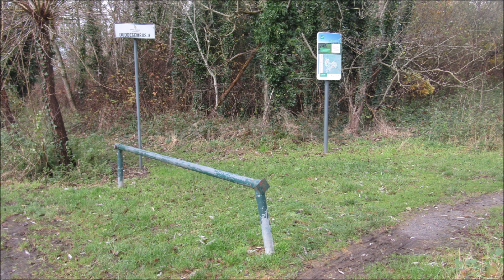Gent (Sint-Denijs-Westrem) – Herfstbeleving in het Duddegembosje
Ouderwetse herfst
tussen geruis en stilte
het zacht licht vervaagt

Hierboven deel ik mijn wandeling in het Duddegembosje, een klein charmant stukje publiek groen gelegen in Sint-Denijs-Westrem nabij de stad Gent.

No Copyright Infringement Intended No profit will be made whatsoever with my video All rights to the music belong to its owners & makers of this music Music credits is for this composer. The title is: Calm from Timer.
You will find more photos, films and poetry also on my blogsites

Many greetings Catherine Boone